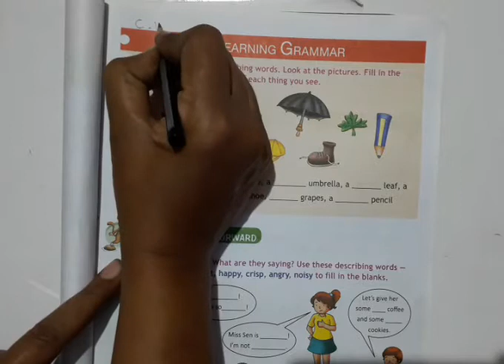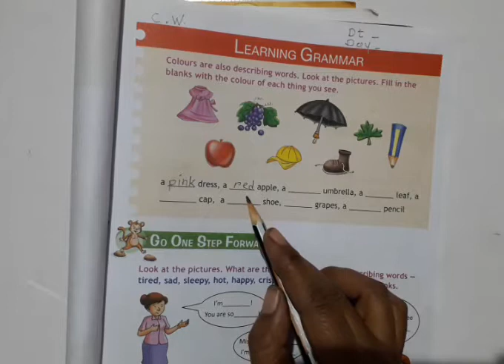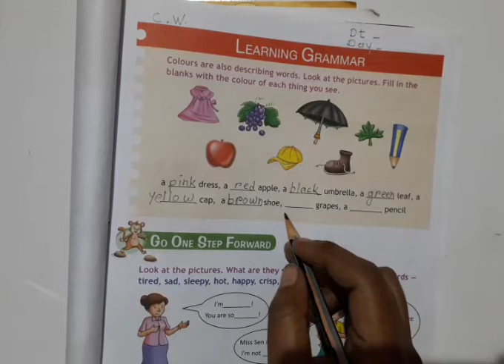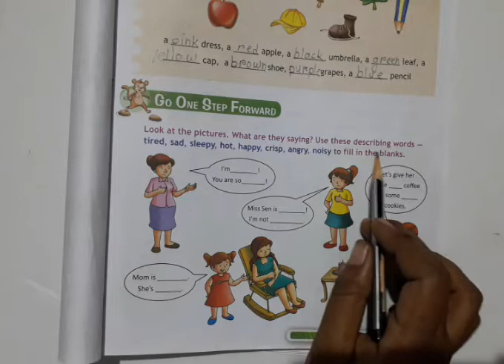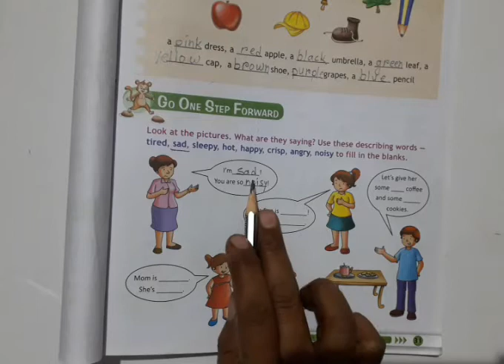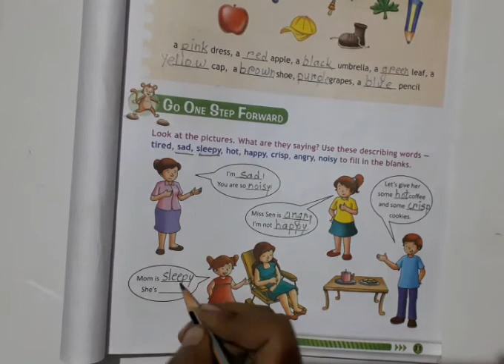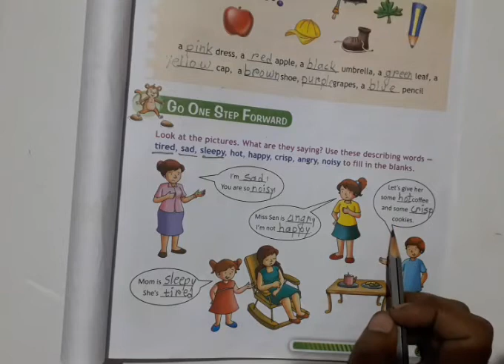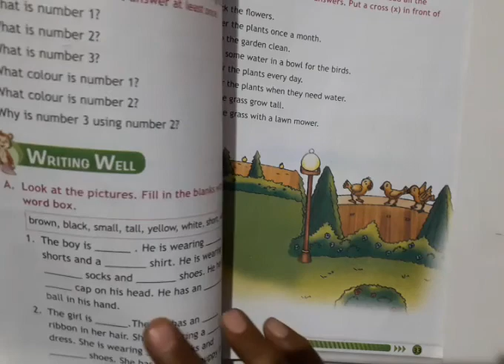Std- 1st Sub- English Unit- 4 The Garden (Learning Grammar) Page no.31